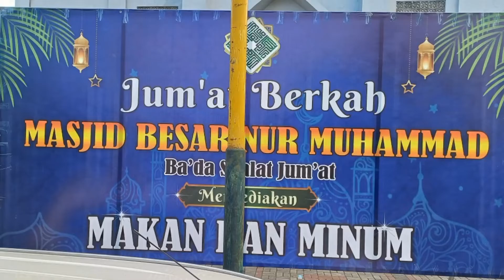Jumat Barokah Menyediakan Makan Siang Gratis 950 Porsi & Minuman, Masjid Besar Nur Muhammad Sumenep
Jum'at Barokah Masjid Besar Nur Muhammad Sumenep

Menyediakan Makan Siang Gratis
950 Porsi & 950 Minuman

Ayo Memakmurkan Masjid & Siapkan Sedekah / Infaq yg Terbai untuk Bekal Akhirat

Apabila ada Iklan yg tidak Syar'i (Maksiat) Maka Kami harap jgn diliat dan langsung di SKIP / LEWATI IKLAN Lalu byk2 Istigfar

 Mohon Dukungannya Untuk Kemajuan Chanel Kami Bantu :
LIKE dan SHARE  Seluas-luasnya InsyaAllah bermanfaat dan jadi amal Sholeh

Terima Kasih

جَزَاكَ اللهُ خَيْرًا